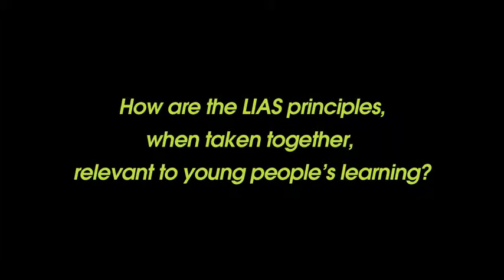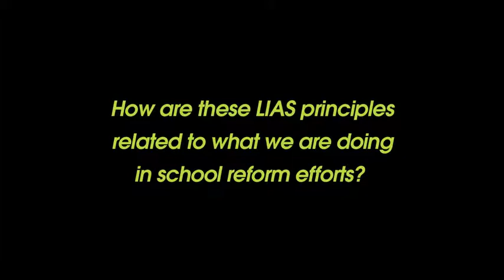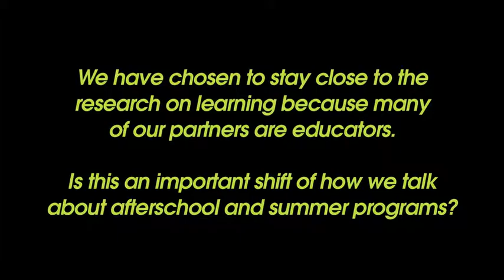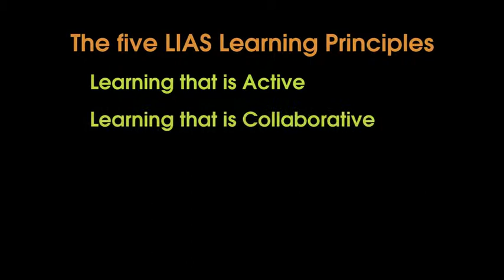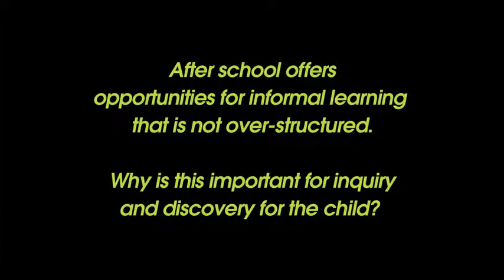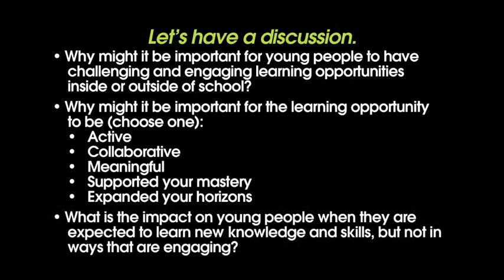Jane Quinn and the Relevance of the LIAS Principles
Jane Quinn, Vice President and Director of National Center for Community Schools at The Children's Aid Society, discusses the relevance of the Learning in Afterschool and Summer Principles.